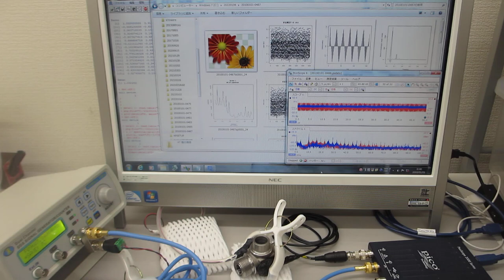超音波発振制御プローブの製造技術（超音波伝搬特性テスト）